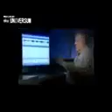★ DOKU ★ Geister ★ Paranormale TV Dokumentation ★ Die Besten Dokumentationen 2014